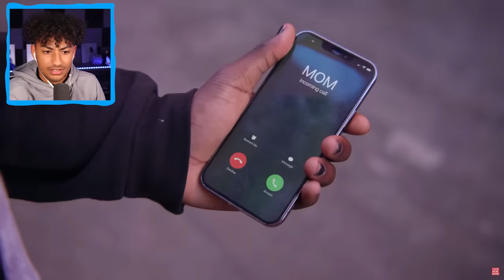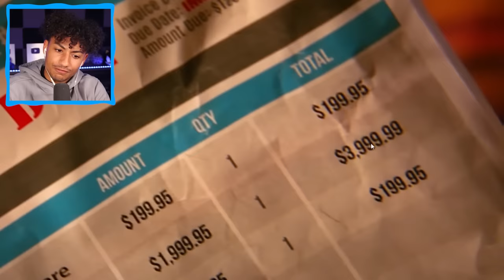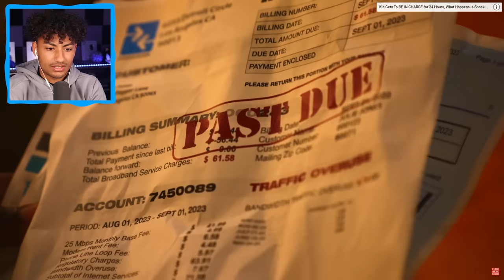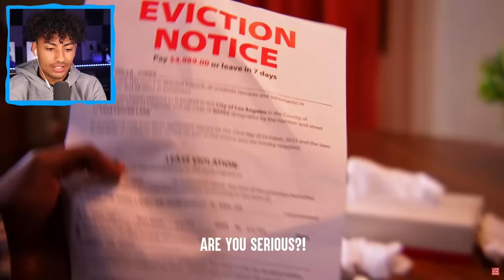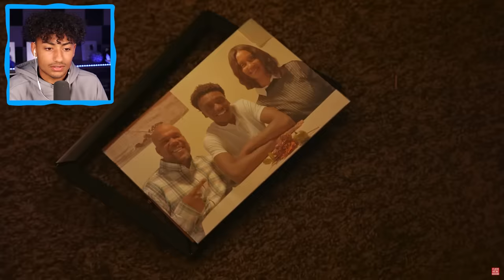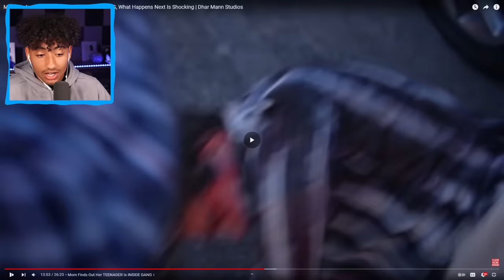KID JOINS GANG!!